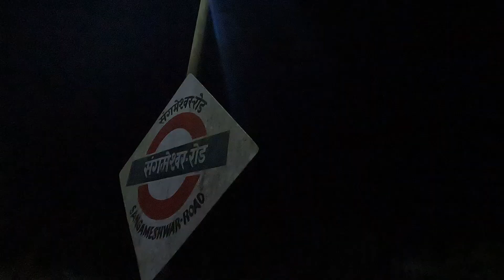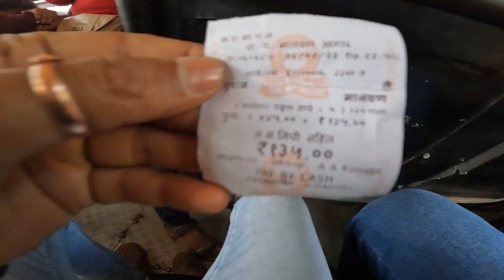निघालो अंगणेवाडीच्या जत्रेला |संगमेश्वर ते मालवण प्रवास